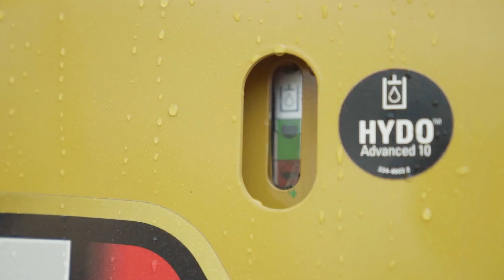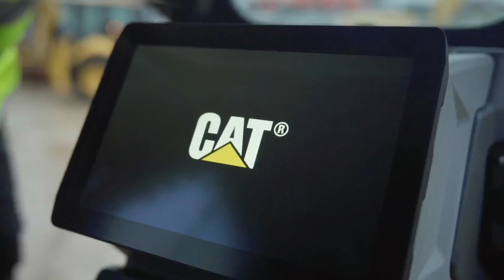CAT D5 | Регламент щозмінного технічного обслуговування гусеничного бульдозера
Вітаємо Вас на офіційному YouTube-каналі компанії "Цеппелін Україна". Широка номенклатура продукції, яку пропонує наша компанія, допомагає клієнтам вирішувати завдання будь-якої складності - від земляних робіт до електропостачання побудованого об'єкта. Поряд з технікою Cat®, яку застосовують у будівництві, гірничій, нафтогазововій та лісозаготівельній промисловості, ми пропонуємо широкий асортимент дизельних і газових двигунів, систем та генераторів Cat® і MAK.

Саме тут Ви можете побачити в роботі техніку, подивитися експертні огляди та відгуки наших клієнітів. Також ми постійно знімаємо безліч цікавих і корисних відео по техніці CAT.